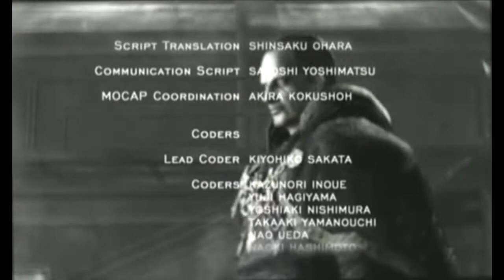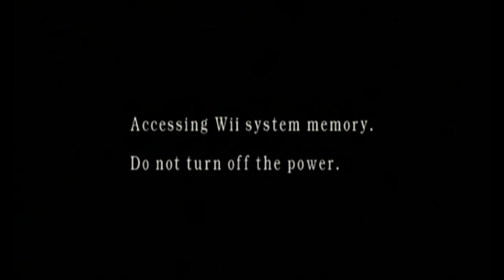Resident Evil 4 - Assignment Ada Speedrun (5:21) - Wii - USB - PAL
Average, no 4-man weave